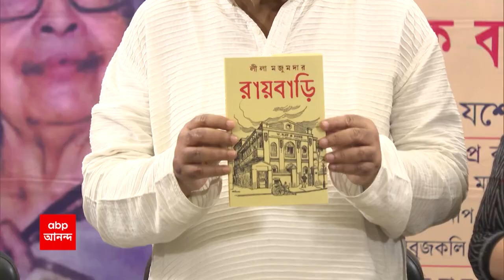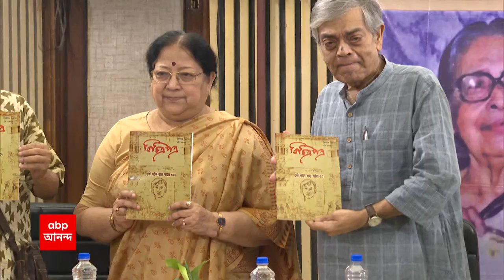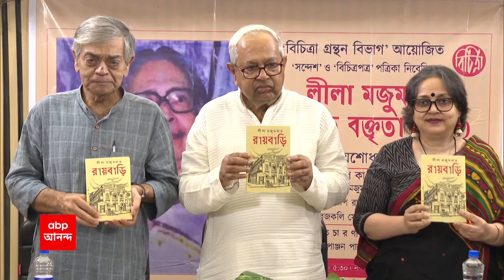Leela Majumdar : প্রকাশিত হল লীলা মজুমদারের লেখা 'রায়বাড়ি' । ABP Ananda Live